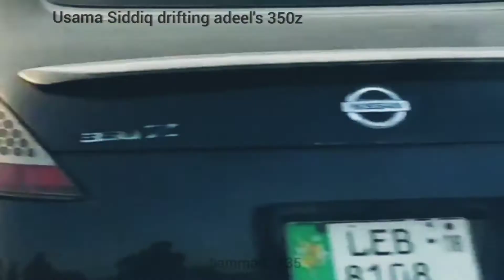KARACHI TRACK DRIFT SCENES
Adeelr35 's 350z Drift build